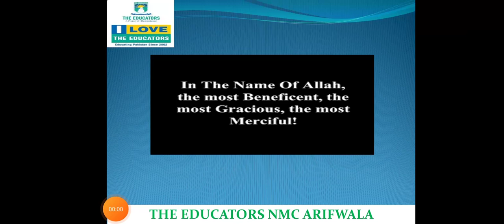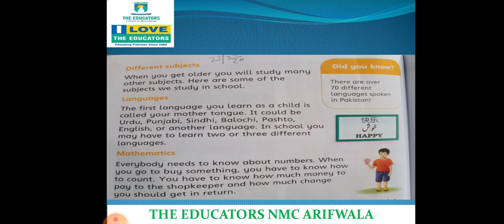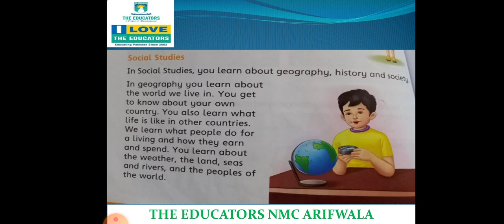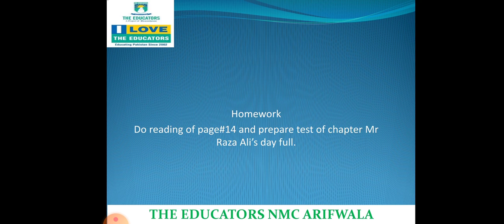class II social studies ch#2 video#3 23 09 2020